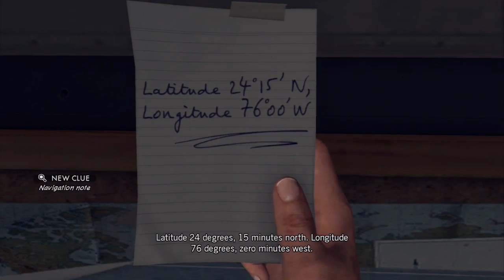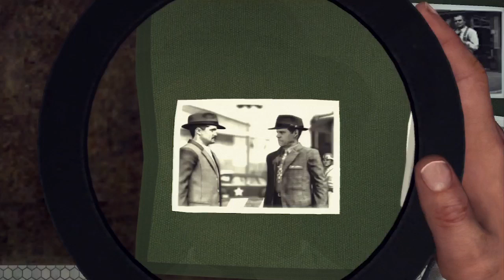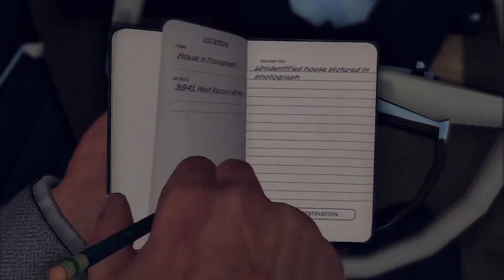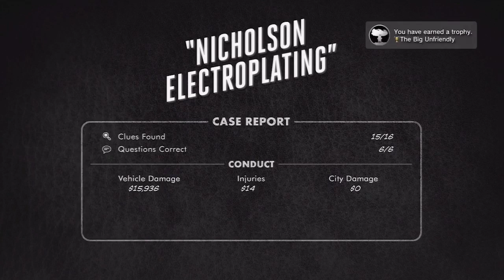SGB Play: L.A. Noire - Part 57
Episode 57: Phelps, Fire Proof

Today, Elliot's gonna be finishing off the "Nicholson Electroplating" Case. After a few laps with the Garbage Truck, Phelps and Biggs meet Vernon Mapes, who may or may not be a complete douchebag. He DOES have a really fast car, however, and I think you know where this is going.

The Grand Finale of L.A. Noire will be published tomorrow Ladies and Gentlemen.